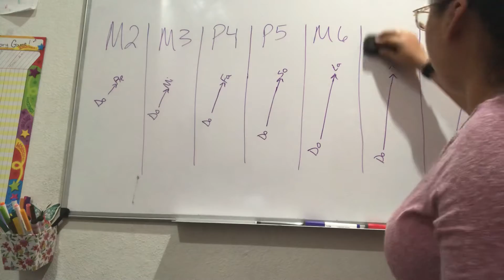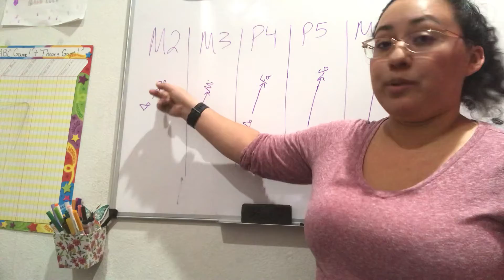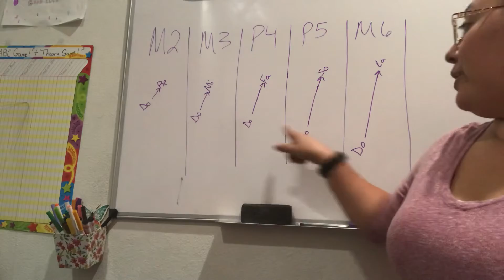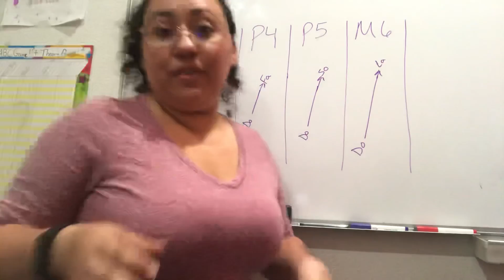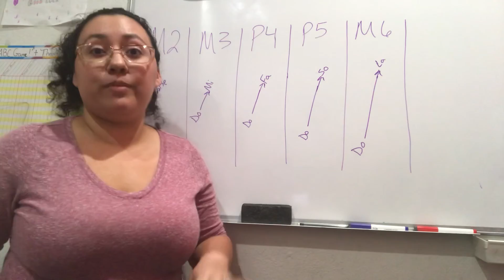Find the pitch challenge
For Musicans Academy former and present students

This game is to help students find the intervals from M2 to a M6